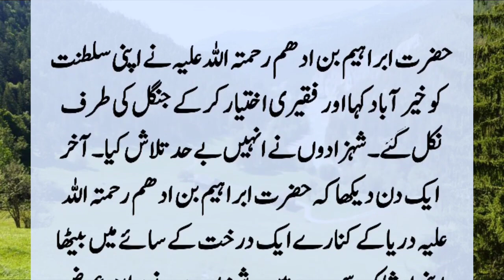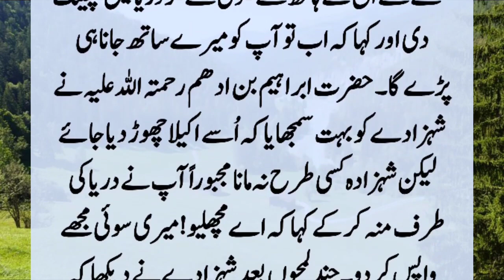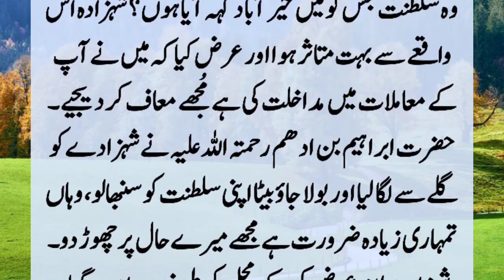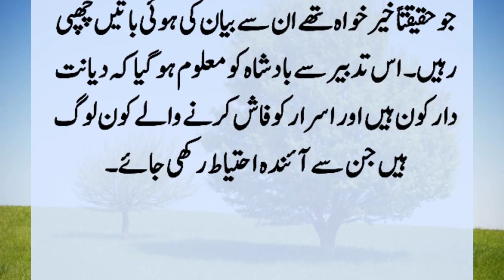Hazrat Ibrahim bin Adham (R.A) or Unke Beto ka Qissa | Auliya Allah Ki Karamaat. Islamic Stories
A king left his kingdom and went to the forest as a beggar. The princes searched a lot for the king, but the king was nowhere to be found. When one day they found the king, they were blown away. Because the king was in a strange situation under a tree by the river. ??